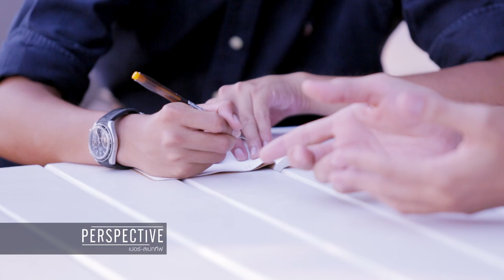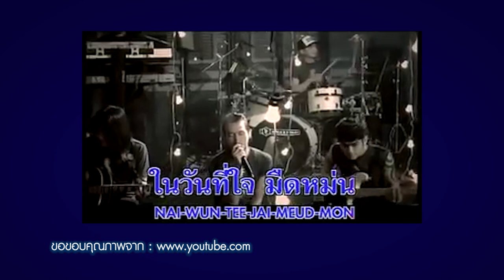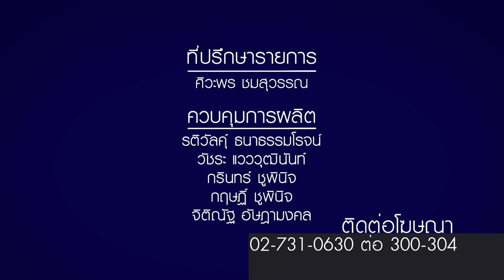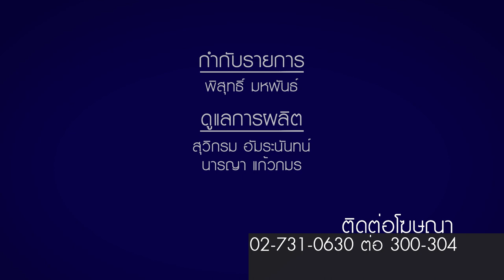Perspective : กบ Big Ass | นักแต่งเพลง [24 เม.ย. 59] (4/4) Full HD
ร่วมสัมผัสมุมมองผู้อยู่เบื้องหลังเพลงฮิตหลายๆเพลง อาทิ เชือกวิเศษ (ลาบานูน) ,ความเชื่อ (บอดี้สแลม), ความเจ็บปวด (ปาล์มมี่) และอีกหลายๆเพลงฮิต แต่จะมีสักกี่คนที่ทราบว่าเขานี่แหละ คือเจ้าของปลายปากกา ที่รังสรรค์งานเพลงเหล่านั้นให้เราได้ฟังกัน “กบ - ขจรเดช พรมรักษา”
“ตกลงกับตัวเองได้ว่า จะอยู่วงการนี้ไปตลอดชีวิต ตีกลอง พออายุ 40 ปีก็คงจะตีไม่ไหวแล้ว แต่การเขียนเพลงมันเขียนได้ ไปตลอดชีวิต”   นี่เป็นเป้าหมายของ “กบ บิ๊กแอส” มือกลองคือชีวิตเบื้องหน้า แต่ภูมิใจกับชื่อเล็กๆที่อยู่เบื้องหลังมากกว่า จุดเริ่มต้นการแต่งเพลงจากแรงบันดาลใจ ที่ได้ฟังเพลง “ชีวิตนี้ของใคร” ที่แต่งโดย “พี่จิก ประภาส” เป็นเพลงที่มีอิทธิพล ทำให้ในอดีต “กบ บิ๊กแอส” ลาออกจากงานประจำเพื่อมาเอาดีทางด้านดนตรี โดยมีความเชื่อมาตลอดว่า เพลงหนึ่งเพลง สามารถเปลี่ยนชีวิตคนหนึ่งคนได้ และเป็นที่มาของการเป็นนักแต่งเพลง ที่พยายามถ่ายทอดเรื่องราวและมุมมองดีๆ ผ่านบทเพลงมาโดยตลอด

"PERSPECTIVE (เปอร์-สเปกทิฟ)" ออกอากาศทุกวันอาทิตย์ เวลา 21.45 น. ทาง MCOT HD ช่อง 30/40 เปลี่ยนเวลาออกอากาศ เริ่ม วันอาทิตย์ที่ 3 มกราคม 2559
ร่วมเปิดมุมมองใหม่ เปิดชีวิตแนวลึก เปิดจินตนาการ เพราะชีวิตไม่ได้มีแค่ กว้างxยาว
พิธีกร    เปอร์ สุวิกรม อัมระนันทน์
ร่วมผลิตโดย   บริษัท แบล็คดอท จำกัด

ร่วมติดตามมุมมองใหม่ๆได้ที่
Instagram | Facebook | Twitter | Line

Line : JSLGlobalMedia

154 ลาดพร้าว ซอย 107 แขวงคลองจั่น เขตบางกะปิ กรุงเทพฯ 10240
154 Ladprao Road (Soi 107) Klongjan, Bangkapi, Bangkok 10240 Thailand